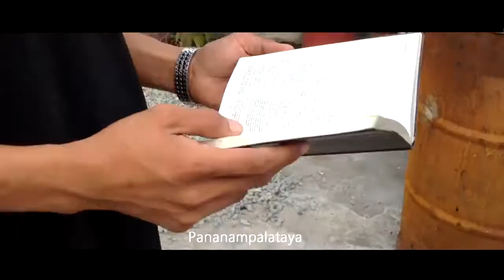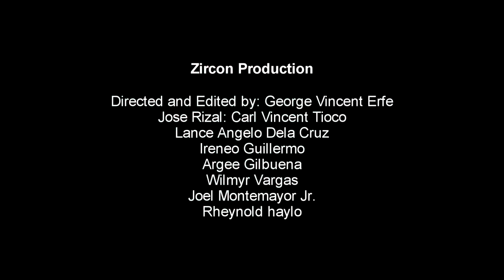Bayan kong Mahal ; Baguhin ang Nakasanayan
Paano Masasabing , Ang kabataan ang pagasa ng bayan kung ikaw mismo ay hindi magandang ehemplo..
Hindi Sinakripisyo ni Rizal ang buhay niya para dyan.

Panoorin kung Bakit Bumalik si Rizal sa Mundong Ibabaw.

Group 4
Starring:
Carl Vincent Tioco (Rizal)
Lance Angelo Delacruz (Estudyanteng Nangongopya)
Reynold Haylo (Pinagkopyahan)
Joel Montemayor Jr. (Tagakumpas)
Argee Ravin Gilbuena ( Yung Batang Na Late na hindi man lang plinantsa yung uniforme)
Ireneo Guillermo (Magnanakaw na naging Banal)
George Vincent Erfe (Editor of this Video. check him out on Youtube)
Wilmyr Vargas (CameraMan)

This Video Achieve
~1st Place In ESP among Grade 10 Students of Kaunlaran High School